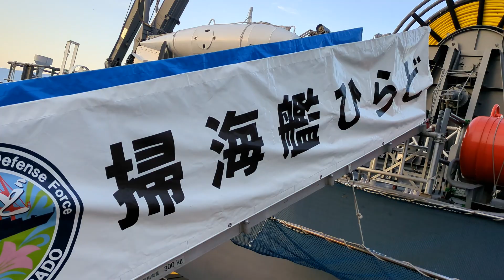海上自衛隊掃海艦「ひらど」 と富士山 JMSDF MSO 305 HIRADO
静岡県沼津市 沼津港